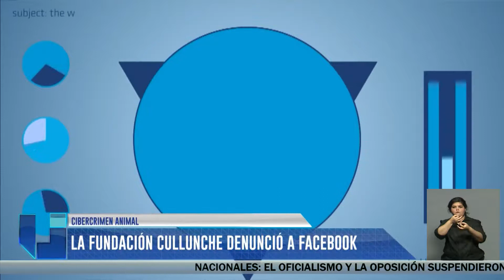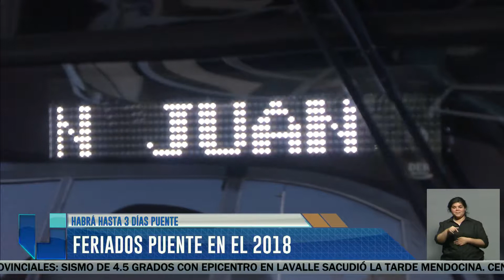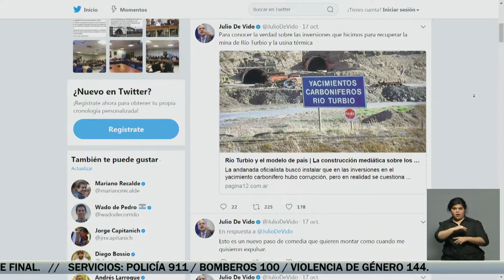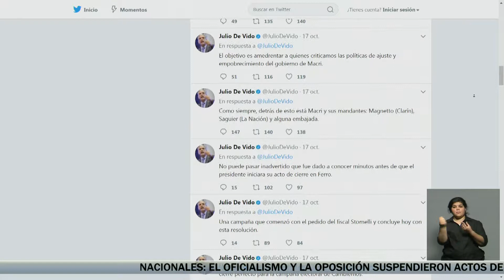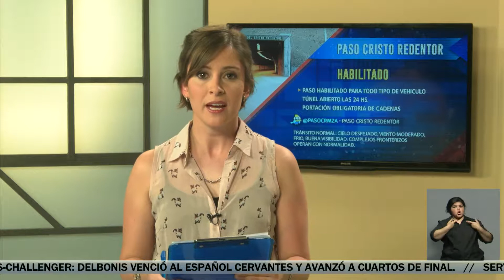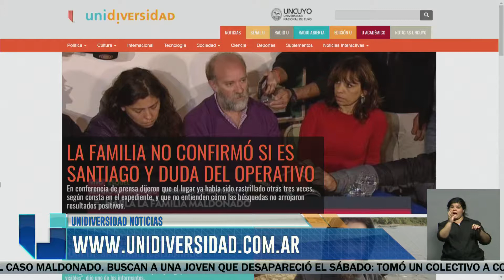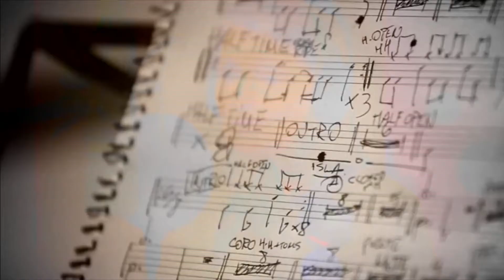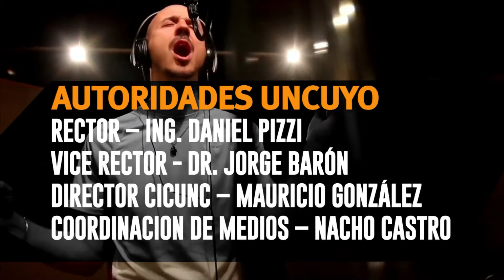UNIDIVERSIDAD NOTICIAS - EDICIÓN NOCHE - Bloque 3 - 18/10/17